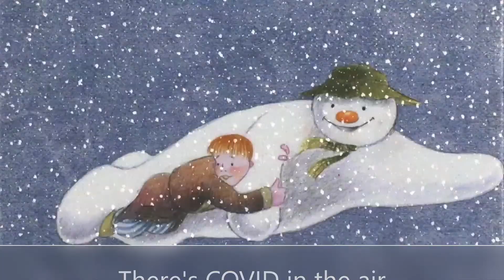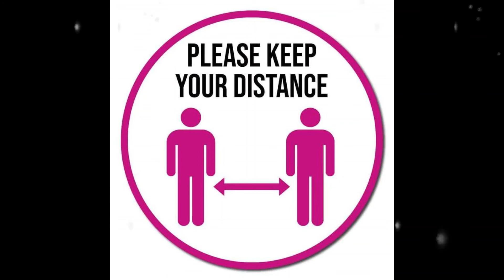The Snowman (Covid remix)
After 2 years of covid conditions, The Snowman sums up 2021